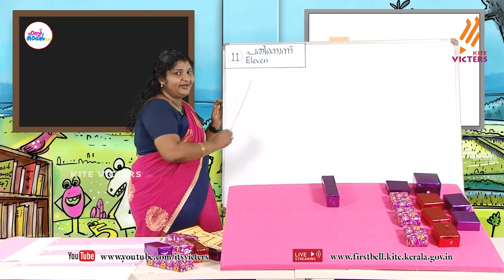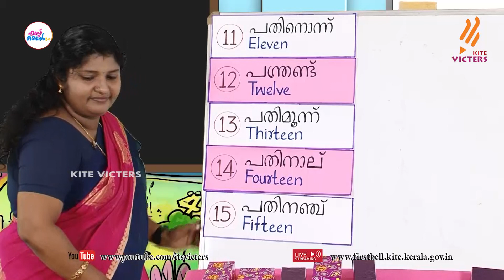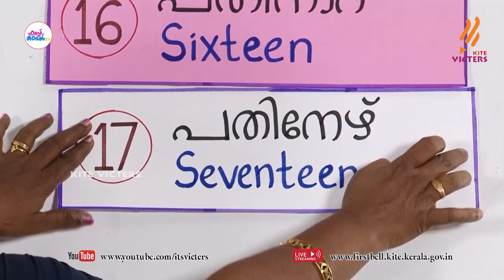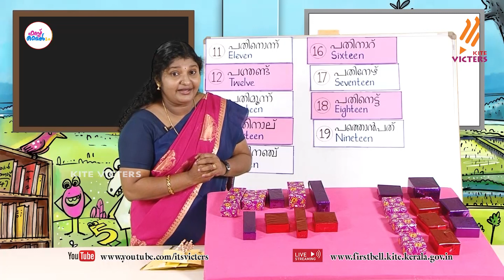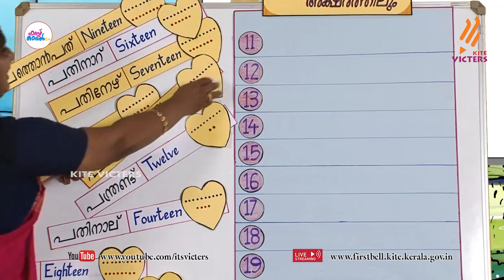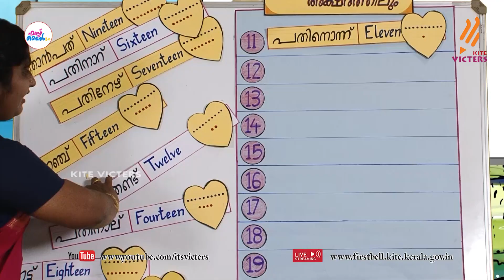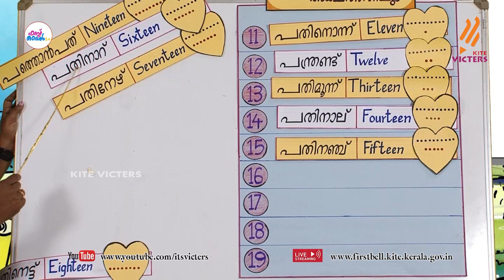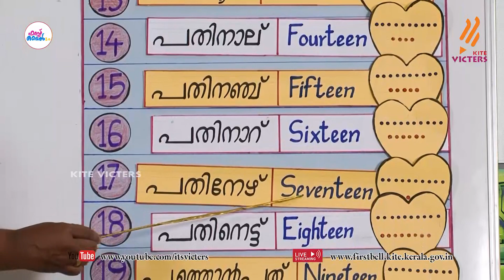First Bell 2.0 STD 01 Mathematics Class 28